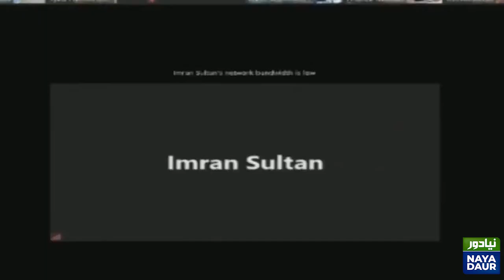Federal Ministers Press Conference | Shaukat Tarin, Hammad Azhar and Khusro Bakhtiar | 3rd June 2021